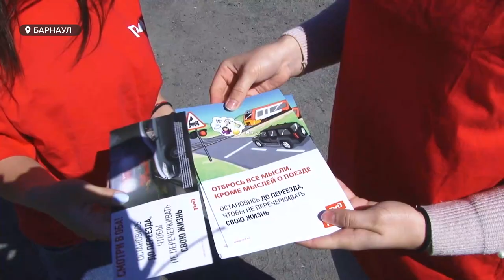Страшные ДТП на жд переездах | Водителям напомнили правила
Трое жителей Алтайского края пострадали в дорожно-транспортных происшествиях на железнодорожных переездах в этом году. Погибших нет, но в 2020-ом жизнь оборвалась у двоих. Накануне международного дня безопасности на жд-переездах, алтайским водителям снова напомнили о необходимости соблюдения правил дорожного движения.